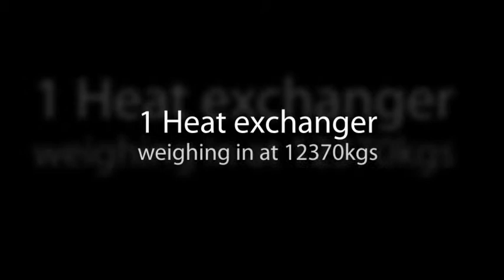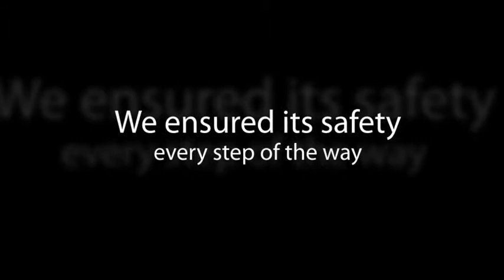Project Cargo Shipment - Tarragona Port to Veracruz